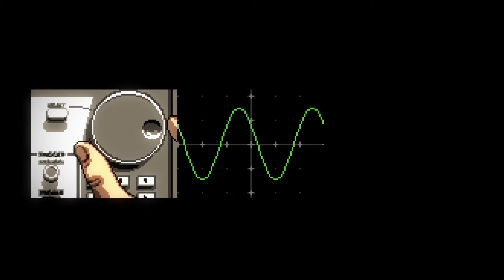Launch Trailer - Axiom Verge (PS4, englisch)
Leben oder Jenseits? Traum oder Albtraum? Es ist ein schmaler Grat.